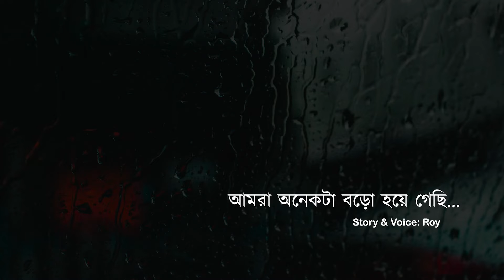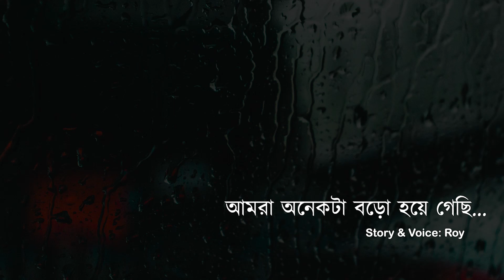Somoyer Sathe Sathe Kemon Boro Hoye Gelam Amra | Unscripted Audio | by Roy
ছোটবেলা ভালো ছিল না বড়বেলা ভালো? সময়ের সাথে সাথে কি আমরা পাল্টে গেছি?

Unscripted Audio, Voice and Edit by Roy